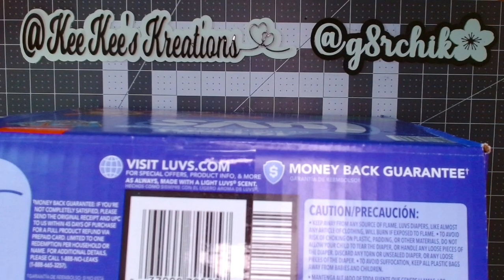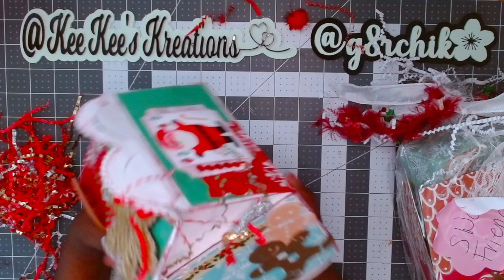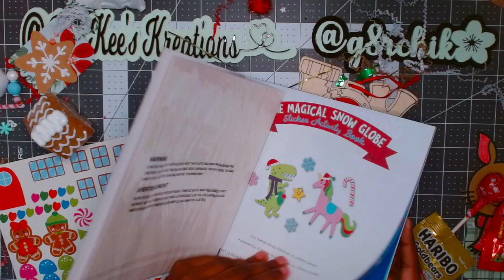Kayla’s Incoming Kid's Christmas Swap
Thank you for stopping by to checkout what Kayla received in her kid's Christmas swap. Thanks again to ​⁠Mena & Brdigette for all of the work they put into this swap for Kayla. She's really appreciative of it. ❤️